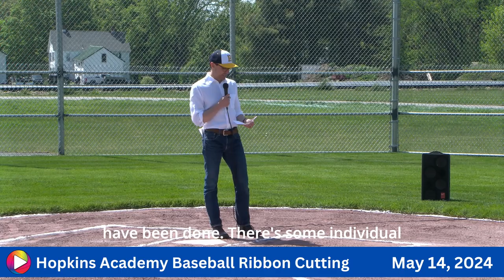Hopkins Academy Baseball Field Ribbon Cutting: 5-14-24